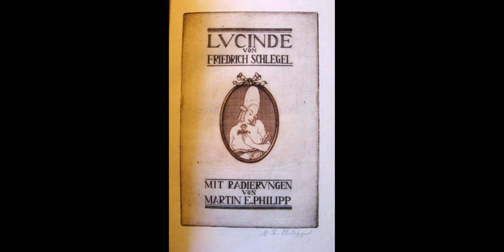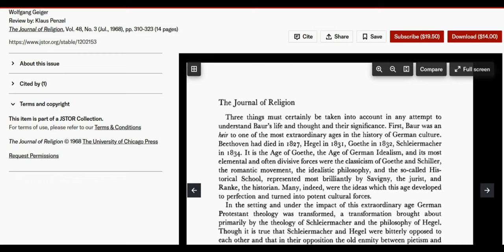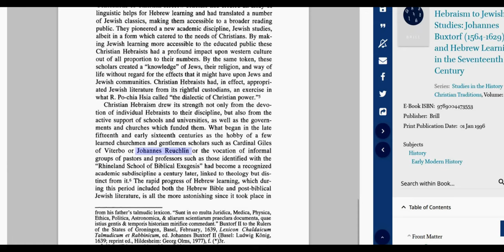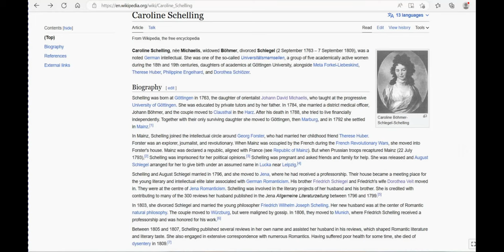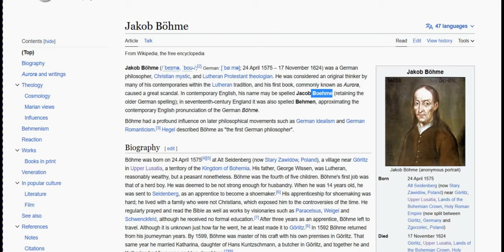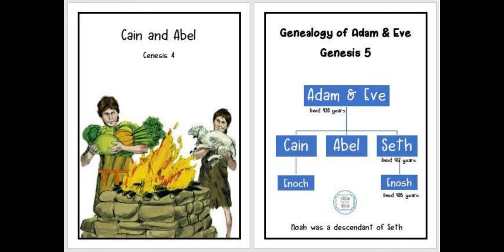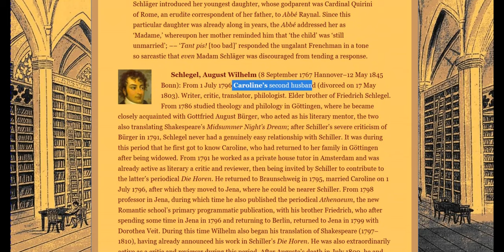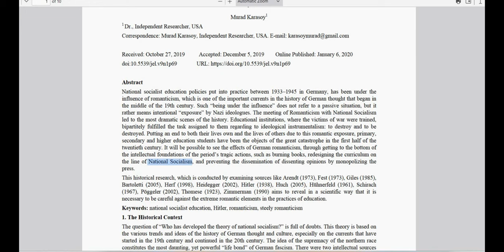Enlightenment German Romantic Movement Part 5.2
This is a new series of videos that is talking about the systematic destruction of christian thought in western culture. Recognizing the false Christ or dragon water doctrine, and who is responsible? In this video I am starting with Hegel as a basis to understand, how they wear away at the foundation of our nations which in the west is Christ!

Members Note: Sort comments by "Newest" to see all comments!